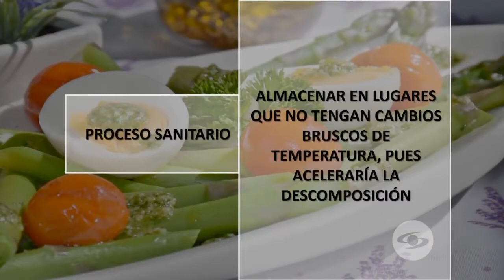Alternativas en la alimentación de cerdos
Alimentación en cerdos
Alternativas en alimentos para cerdos